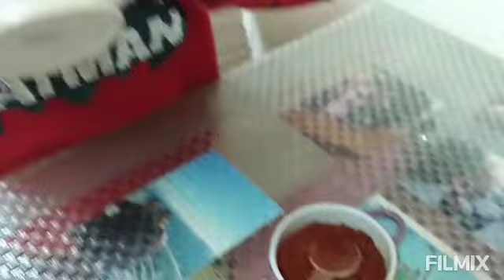Faruk Cem yanlışlıkla acı biber yedi 😨😱hot pepper ate😨 eğlenceli çocuk video kids video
Merhabalar 🤗 DENİZFARUKTUBE olarak sizlere kendimizinde eğlendiği neşeli eğitici çocuklarımızın renkleri sayıları eğlenerek öğreneceği videolar sunuyoruz umarım sizlerde bizim kadar eğlenirsiniz 😂destekerinizle daha kaliteli videolar çekeceğimize inanıyorum.
128.VIDEO
 اكتشفوه يعمل شيئ مفاجئ!
أفضل سلسلة قصص تربوية وأخلاقية للأطفال